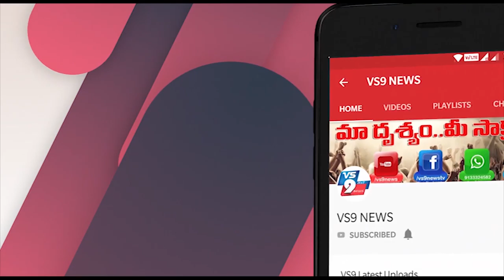కరోనా జంతువును ఇండియాలో తింటున్నారా? ||VS9NEWS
Watch:
కరోనా జంతువును ఇండియాలో తింటున్నారా?
 ప్రపంచంలో ఎక్కడ లేని వింత ఆహారపు అలవాట్లు చైనా వారికి ఉంటాయి. అక్కడ బొద్దింకల నుండి మొదలుకుని గబ్బిలాల వరకు క్రిమి కీటకాలు.. జంతువులు.. పాములను కూడా వారు తింటూ ఉంటారు. వాళ్లు చెత్త చెదారం తినడం వల్లే ప్రస్తుతం ప్రపంచ వ్యాప్తంగా కరోనా కరాళ నృత్యం చేసే పరిస్థితి ఏర్పడినది. చైనాలోని వూహాన్ లో గబ్బిలాలను తినడం వల్లే ఇప్పుడు కరోనా వైరస్ ప్రభలింది అంటూ చాలా మంది అనుకుంటున్నారు. అదే నిజం అయ్యి ఉంటుందని కూడా శాస్త్రవేత్తలు అంటున్నారు.